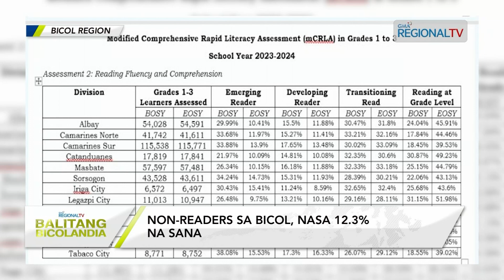Balitang Bicolandia: Pagbaba kan numero kan mga non-reader sa Bicol, nanotaran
Pagbaba kan numero kan mga non-reader sa Bicol, nanotaran huli sa mga epektibong interbensyon kan DEPED-5; Non-readers sa Bicol, nasa 12.3% na sana